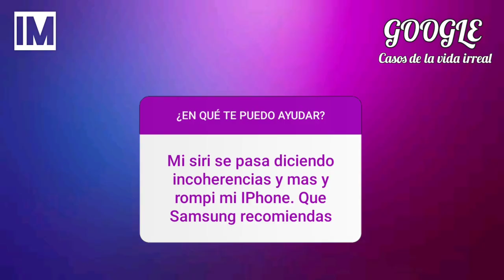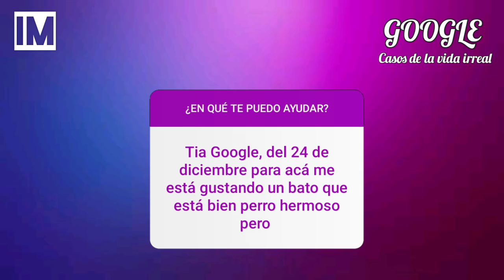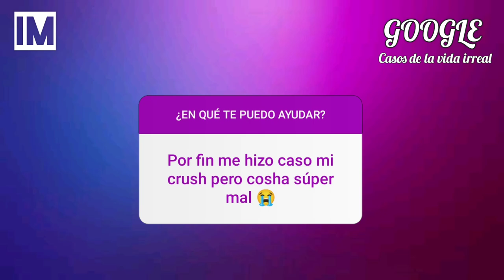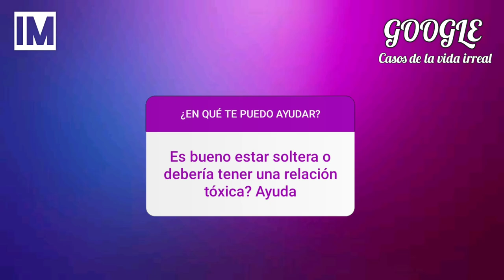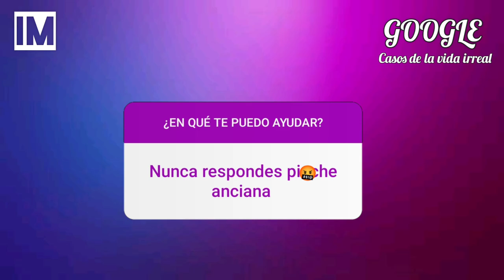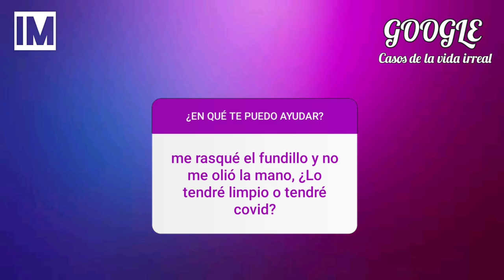Episodio 2 - Google casos de la vida irreal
Bienvenidos a nuestra tercera temporada.